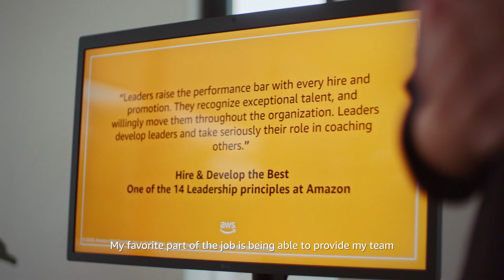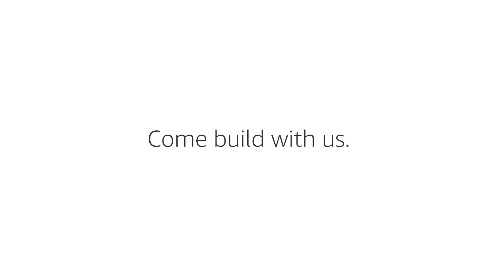AWS Builder Stories - Meet Livian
As the Global Director for the Marketing Response Center at AWS, Livian leads a team spanning 27 different countries in supporting our customers through their early stages of cloud adoption and overall digital transformation. Learn more about working at AWS.